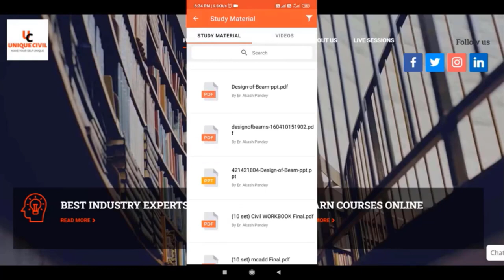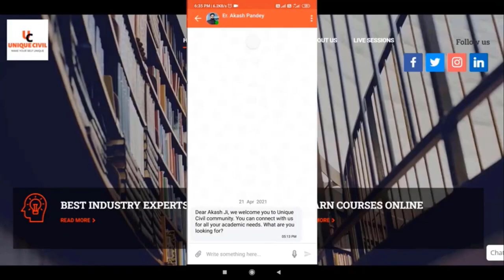Right way for office job||All in one Complete Course Guide||By- Akash Pandey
If you are looking for an Office job in the future or you want to change your career in an office job this course is a complete package for you. This course's aim is to guide your practical approach of Building constructure in this package we already design many live projects also we will provide you our own project for practice so that you can check how to do practical projects also we will teach you how to submit a project to clients.
Important key points of course-
Complete AutoCAD 2D & 3D
Complete Building bye law & RERA Rules
Complete Revit Architetcure,structure & estimation
Complete STAAD.Pro with Live projects
Complete RC Designer
Complete ETABS
Complete SAFE
Complete Process how to submit Projects
Complete RCDC with BBS Other benefits
Portfolio & Resume sample
Interview Questions
Lifetime unlimited access
ISO Certified Certificate For each Course
Free Complete Study material
Monday to Friday Doubt lec. at 10.30 to 11
Direct Chat for any question with Akash Sir